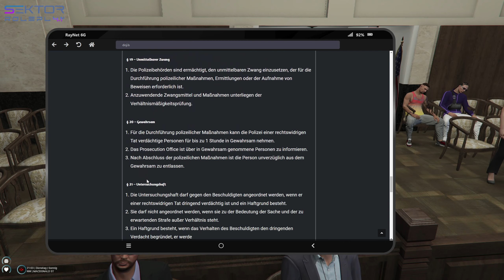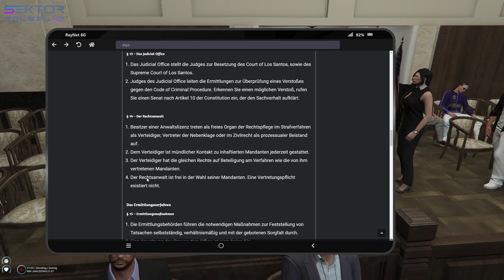Sektor S4.1E35 Teil 5/8 Reisegruppe Angels of Death folgt mir bitte